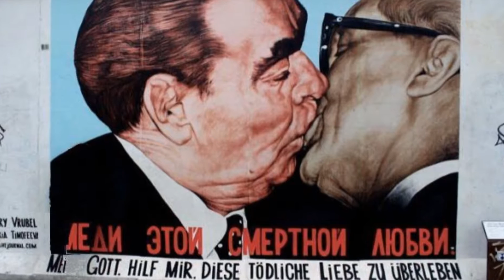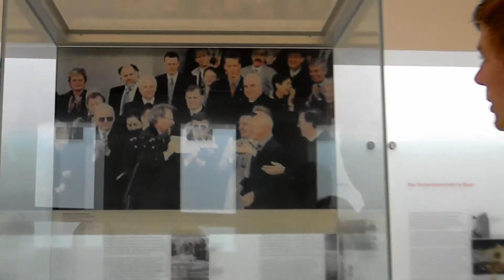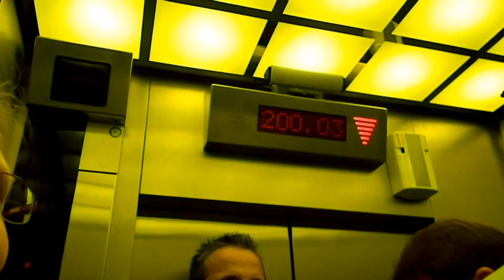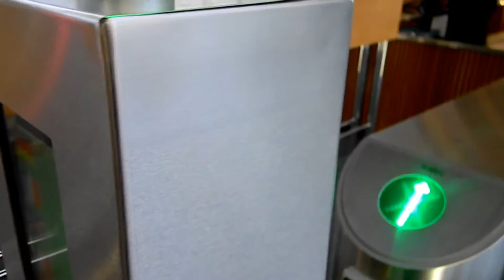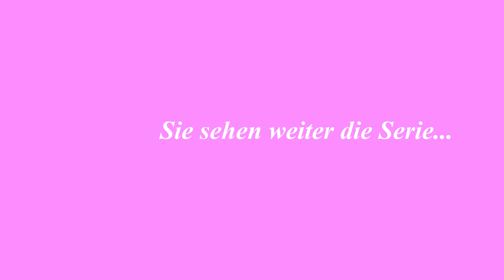Voiage Voiage teil #12 Das Stadt Berlin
Славный город Берлин. Schöne Stadt Berlin. Nice city of Berlin.